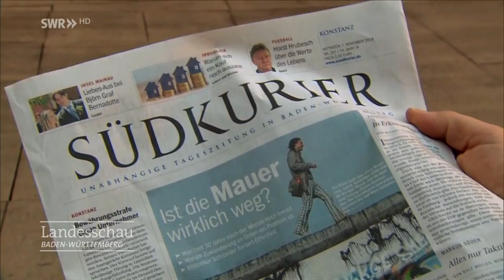Gräfliche Trennung auf der Mainau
Es war ein glanzvolles Fest mit viel Prominenz, als Björn Graf Bernadotte und Sandra Gräfin Bernadotte 2009 auf der Mainau geheiratet haben. Jetzt haben sich die beiden getrennt. Das sorgt für Gesprächsstoff am Bodensee.